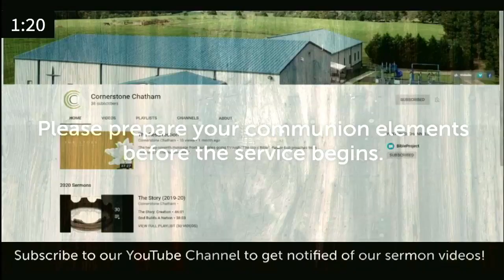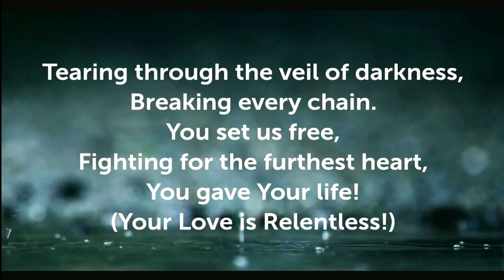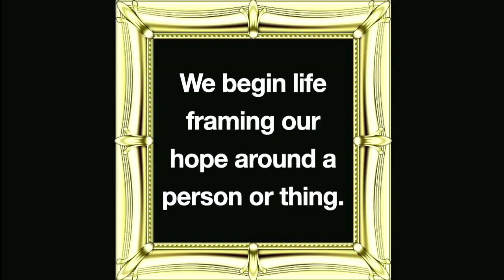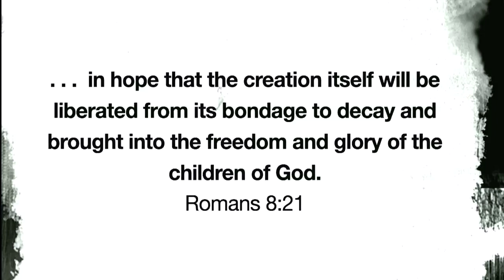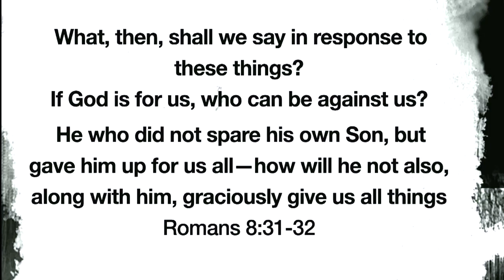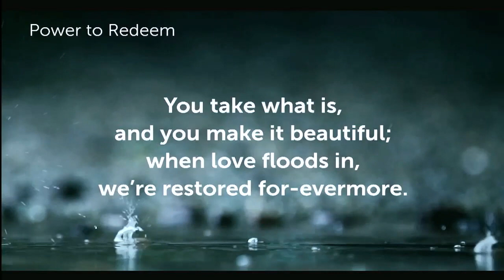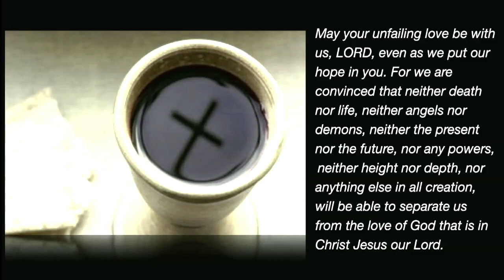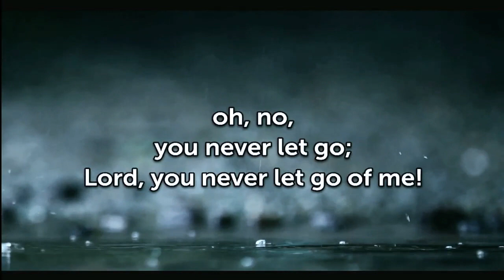Hope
Part 3 of our series "He's Still Got The Whole World In His Hands"